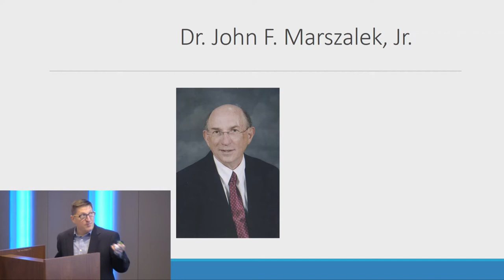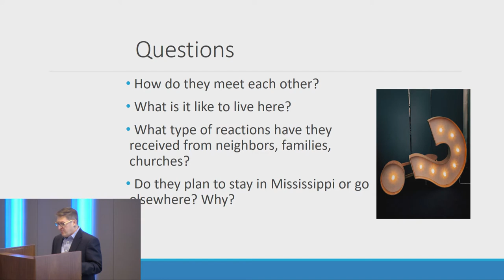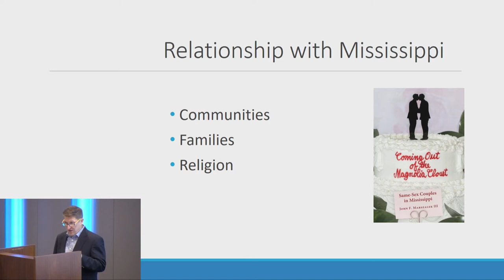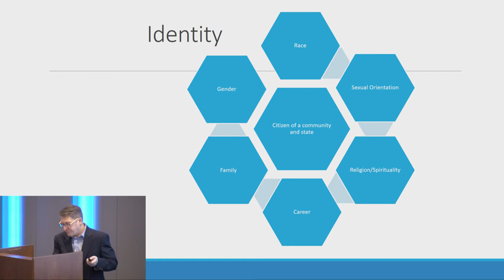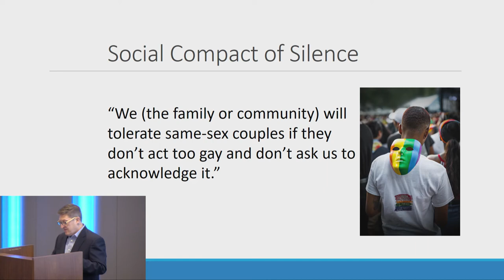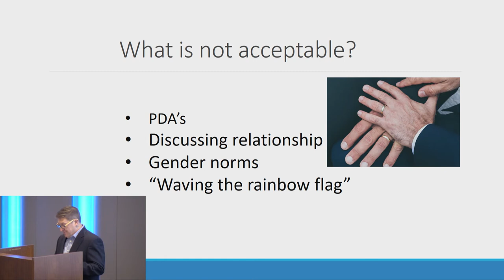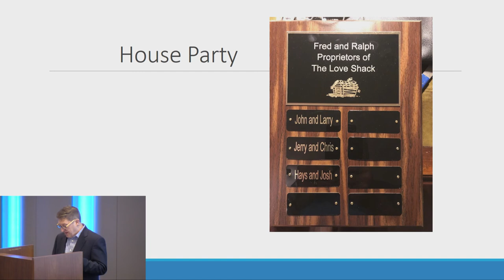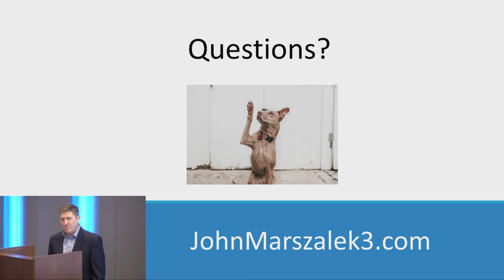History Is Lunch: John F. Marszalek III, "Mississippi's Same-Sex Couples: A History"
On September 16, 2020, John F. Marszalek III presented “Same-Sex Couples in Mississippi: A History” as part of the History Is Lunch series.

Marszalek is the author of the new University Press of Mississippi book Coming Out of the Magnolia Closet: Same-Sex Couples in Mississippi, the first work of its kind to focus on the state. “I interviewed couples before and after the 2015 Supreme Court decision legalizing same-sex marriage,” Marszalek said. “That enabled me to record the oral history of Mississippi same-sex couples during an important period of the gay rights movement.”

The stories told by the people interviewed for the book illuminate a complicated relationship between many same-sex couples and their communities, influenced by southern culture, religion, and family norms. In his presentation Marszalek explores how those stories reveal a “social compact of silence” first identified by historian John Howard in his description of male same-sex desire in Mississippi from 1945 to 1985.
“I draw on writings from southern and rural queer studies, history, sociology, and psychology to examine how those couples’ relationships and experiences compare to those of same-sex couples in other areas and times,” Marszalek said.

John F. Marszalek III earned his BA from Canisius College and his MS and PhD at Mississippi State University. He is clinical faculty of the online clinical mental health counseling program at Southern New Hampshire University. Marszalek’s research has been published in chapters of edited books and professional counseling journals. Coming Out of the Magnolia Closet is his first book.

The weekly lecture series of the Mississippi Department of Archives and History explores different aspects of the state's past. The hour-long programs are held in the Craig H. Neilsen Auditorium of the Museum of Mississippi History and Mississippi Civil Rights Museum building in Jackson. MDAH livestreams videos of the program at noon on Wednesdays on their Facebook